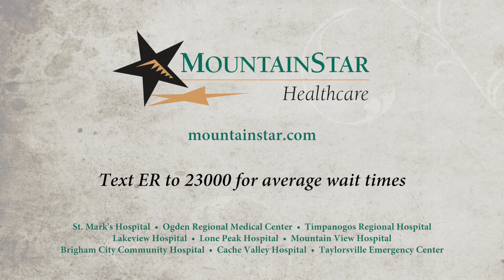The MountainStar Promise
You don't expect to go to the emergency room, but sooner or later, we all need one. Our promise to you at St. Mark's Hospital is to respect your time with short average ER wait times.